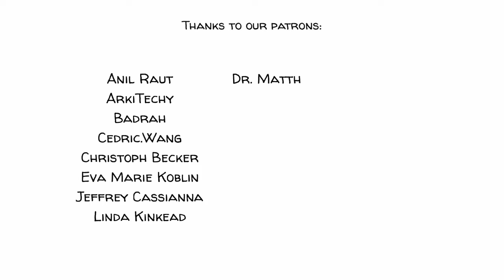你會營救一個溺水的男孩嗎？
在你眼前有一個溺水的男孩，你會救他嗎？思考這個問題時，你是基於你想成為的人，你希望在世界上看到的行為，成本和收益的權衡，你自己的利益，還是只是憑直覺行事？讓我們通過四位著名思想家：亞里士多德、康德、尼采和穆勒，來探討這些問題。

這支影片是在贊助人的慷慨支持下製作的🙏： 感謝 Adam Berry, Alex Rodriguez, Andrea Basillio Rava, Angela, ArkiTechy, Artur, azad bel, Badrah, Bernd Gaertner, Cedric.Wang, Christoph Becker, Daniele Diniz, David Markham, Delandric Webb, Digital INnov8ors, Dr. Matthias Müller-Mellin, Duane Bemister, Eva Marie Koblin, Fatenah G Issa, Floris Devreese, Frari63, Gerry Labelle, Harmoniac Design, ICH KANN DEUTSCH UND ES WAR EINFACH!, Izzy, Jannes Kroon, Jeffrey Cassianna, Jim Pilgrim, Joanne Doyle, John Burghardt, Jonathan Schwarz, Jorge Luis Mejia Velazquez, jun omar ebdane, Khadijah Sellers, Leonel, Liam Dalling, Linda Kinkead, Linus Linderoth, Lucia Simone Winston,  Marcel, Marcia Ramos, María, martin, Mathis Nu, Mezes.Macko, Michael Paradis, Mindozone, Natalie O’Brien, Nick Valerio, Nicki, Okan Elibol, Oweeda Newton, Peihui, Peter Bishop, Povilas Ambrasas, Raymond Fujioka, Roel Vermeulen, Scott Gregory, scripz, Sebastian Huaytan Meder, Si, Stefan Gros, Stephen Clark, Stuart Bishop, Takashi HIROSE, Thomas Aschan, Victor Paweletz, Yassine Hamza, Yvonne Clapham 以及其他贊助人。

►【深入探究】
電車難題

►【課堂活動】
歡迎瀏覽我們的網站，獲取更多與此主題相關的建議練習。